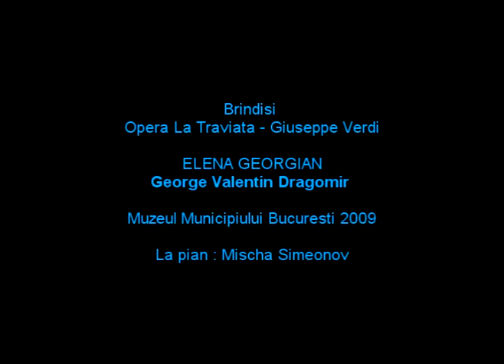Elena Georgian & George Valentin - 2009 - Brindisi -La Traviata - Giuseppe Verdi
Brindisi , La Traviata , Giuseppe Verdi